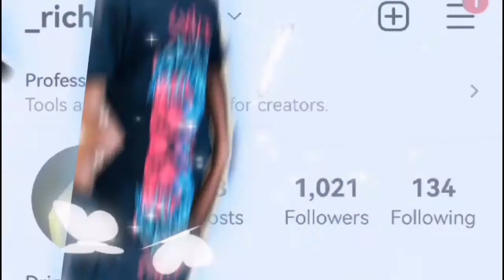One Million Minus One? [ public interview ] so funny🤣🤣 *must watch*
another video to keep y'all entertained